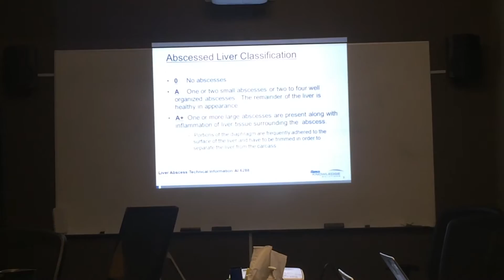Cody Creelman, Cow Vet VLOG 19, December 23, 2015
Day in the life of beef cattle veterinarian Dr. Cody Creelman. Ocular squamous cell carcinoma in the bovine.